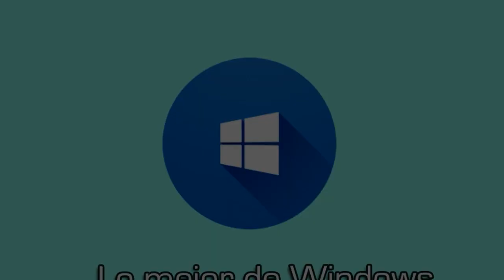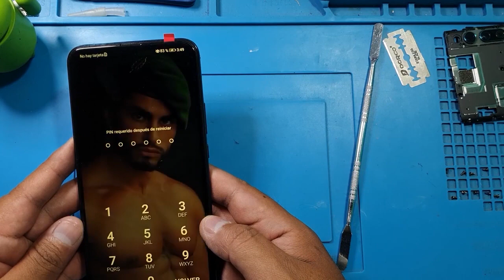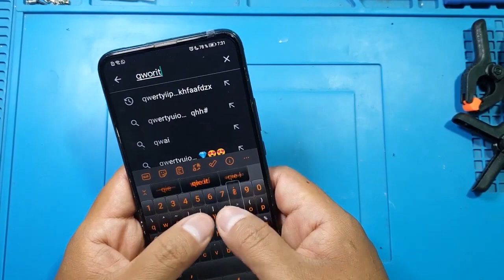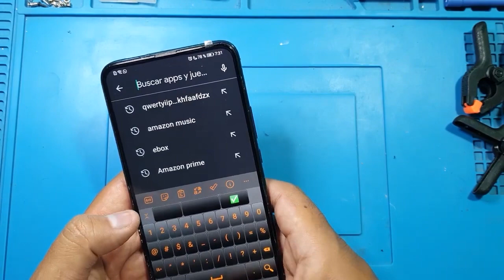Como Cambiar Pantalla Huawei Y9 PRIME 2019 | Tutorial Completo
Hola que tal, nuevamente estamos con un vídeo nuevo acerca de un cambio de pantalla para este Huawei Y9 Prime 2019. Si tienes este teléfono podrás repararlo sin ningún problema.

Te hago una invitación para que me sigas en TikTok ahí estaré subiendo contenido de reparaciones al igual que tutoriales.